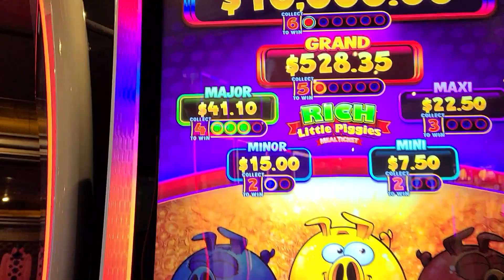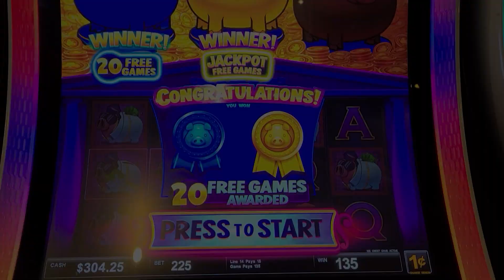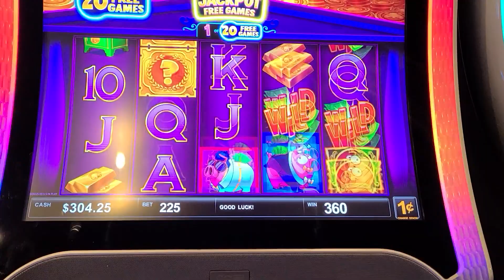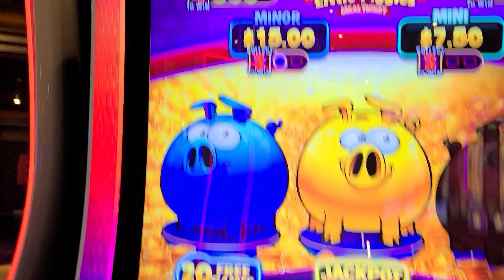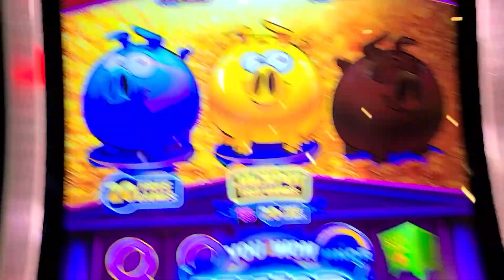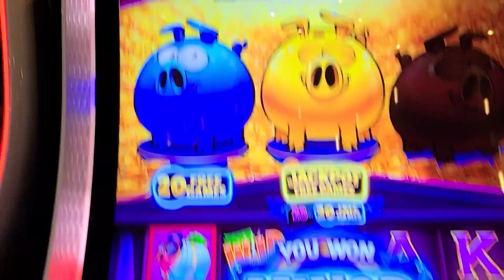RICH LITTLE PIGGIES SLOT MACHINE BONUS ON THE CRUISE SHIP